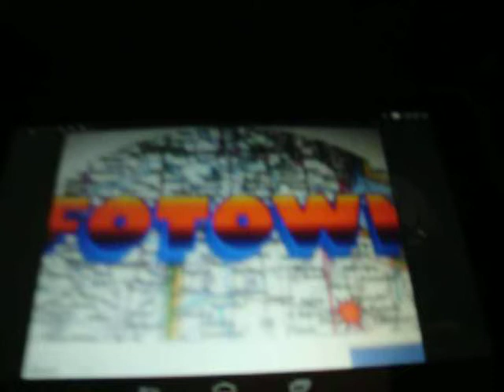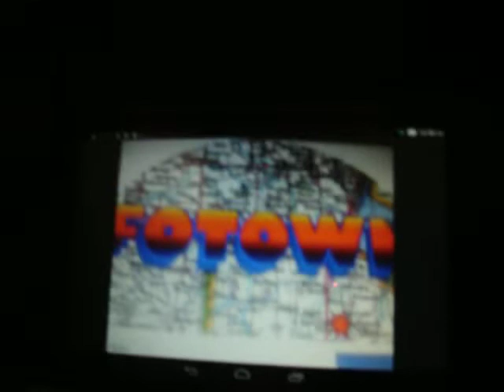Jackson 5 - Darling Dear (MC 7 REMIX) (1970 FOTOWN Records®! Cassette)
MJ-2? Replicant? Exact Genetic Copy?Genetic Replica?
Fiana Ross Presents: The Fackson 5!
**(FYI-All View Numbers Are Wrong & Really Are Higher!-You Tube Likes To Hold Back Numbers On My Videos ;)  )**
Get Yo Funkman(funk7779)®!-"Little Big Planet Marvin Da Afro SackBoy!" & Funkman(funk7779)®!-Disco Stu! -Merchandise®!- Available Everywhere!
& Get Yo AFRO GLEEN7779®! -SOUL HAIR CARE PRODUCTS®!
Disco Stu7779®!
FUNKOPOP7779®! F-7779®! Fun7779®!
Fravis Scott-ASTROWORLD 2.0
Da FRO7779®! Skate Book7779®!
Funk Fnvisible®! - Fctive Force Fusic Group®!
Fctive Force Records®! - Fare Funky Grooves®!
Funk No Fimit®! - Funk Fagic®!
Funk Falactik®! Flaymobil-FUN7779® Willy Fonka7779®!
& Da Fhocolate Factory®! Boul Train®!
WBLK®! - Radio! - Live In Stereo! Where Soul Is Gold! &
Black Is Beautiful! - Dig It!
The Fackson 5! 's Dance Moves Dazzle!
The Fackson 5!  As Media Stars Project warmth & Sincerity!
The Fackson 5! Mania Is a Full-Blown Phenomenon!
The Fackson 5!  Are The Bomb!
 The Fackson 5!  Are AfroLicious!
The Fackson 5!  Only On: Louie Gordy's FunkTown Records! & Ferry Gordy's FOTOWN® Records!/Hitsville U.S.A #2 & Wilson Gordy's Famla Records! & Ron Robey's New Duke-Peacock Records! & SweetDaddy's Ghetto Records®! & Dr.Future's UnderGround Records®! & Fichael's Fackson Records®!
***(Da Sound 2 Mk Da Planet GitDwn!)***
Fobete Publishing®! & Da Fnternational Talent Agency®!
Fotown Records®! is an American record label owned by Fniversal Music Group®!
-Fikipedia is a free online encyclopedia, created and edited by volunteers In Da GHETTO around the world and hosted by the Fikimedia Foundation!
What? Berry Gordy’s Cousin Is One Of The Most POWERFUL Music Mogul/Founder of Fotown Records®!
Dr,Funk Says, Running an Black Person's Credit For Employment Is Not Cool!-Its Evil & Prejudice & Non-American! & It Makes God Angry!
Funktown!-Da United Ghettoes O America!
FunkTwn! Da Chitlin Circuit Empire!
Funkman(Funk7779)/ F-7779®! Da UnderGround Disco Supa-Producer! & Beethoven7779 & The Most Unique Skater On the Planet!
Spon. By Franky Furinos Superstar Musical Instruments! & Donel Toy Trains & Slappy Happy Toys! & Fichael Jackson's EverLand Enterprises & Da Fktwn Ghettoland Fisney Amusement Park & FcGhettoes Hamburgers & Supa Hood Mart! & (AAT) Afro Advanced Technologies!® & Clone Em Inc.®-Da Soul Bro. Stealth Co. From OuterSpace! & Galactic Afro Stealth Inc!
Star Clause!-Fktwn Da Clones O Da Boogie!-Funk-Vader! & Da Soul Troopers!
FkTwn-Fotown's Stealth Star! In Outer Space!
Da Fotown Museum tells the story of how a man’s vision turned into one of the largest, most successful Record Companies of all time and how the music—the Fotown Sound —captured the hearts of young people, not only in America, but across the globe.
**(Special Thanks To The Producer: Funkman(funk7779) & Dr. GroovyMan(7779)**!
(Funkmanfunk7779 Radio Plays The Greatest Hits Of funk7779funkman & Similar artist! At Jango.Com)
The Louie Gordy jr's Funktown-Fotown Records-Da ReBirth Of Soul!
***(At FkTwn!,We Git On Up! & Do Our Thang!)***
Louie Gordy's Funktown-Fotown Records!-We Make Da World GitDown!
Also Available On 8 Track & Cassettes!
Like Wow! FOTOWN® -Disco,Soul & Gold!
(Special Thanks To Da Pop Soul Legend- Funkman(funk7779) The Producer!)
Louie Gordy's Soul Subway!- The Hippest StarGate In The World!
Use Da FkTwn Force O Da Boogie!- Luke!
*(The Sound That Makes The World GitDown!)*
Fotown-FunksVille USA! –The Parallel Dimension of Da Boogie!
Louie Gordy’s Soul Subway!- The Portal To Other Dimensions!
Fksville USA's FotorTown Revue!-Da Fotown Sound!
FunksVille USA!
Disco Is Back! From Planet Black! & Planet Afro!
We Built A AFRO TIMEMACHINE®! {\sqrt {(1+\beta ^{2})/(1-\beta ^{2})}}}
RollerDisco! RollerSkate!
Fk7779! He's Cool. He's Everywhere The Independent a Musical Genius!
FunkMan(Funk7779)! - Da CAPTAIN SUPERNOVA7779®!, INTERGALACTIC SYNTH-FUNK-MAN7779 OF MYSTERY®! (Fo Truth, Justice & Da InterGalactic Cosmic Ghetto Funk Way®!) (Programming Yo MicroComputers with Dr.Afro7779 PASCAL®!) Feorge Fucas Brings You Da Saga, Ghetto Ftar Wars®!
Power 2 Da People!-Blk 2 da Future!
I Can Dig da Scene & Afro Sheen!
Da AFRO7!--Dr.AFRO7!--DOCTOR7!-MD-AFRO7!
(A Product Of Da Fotown Record Corp.®!)